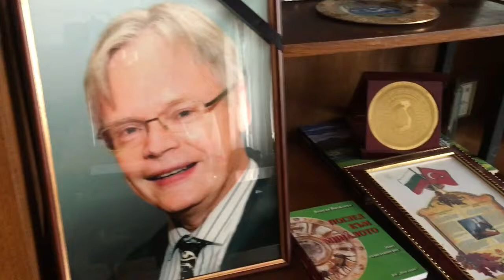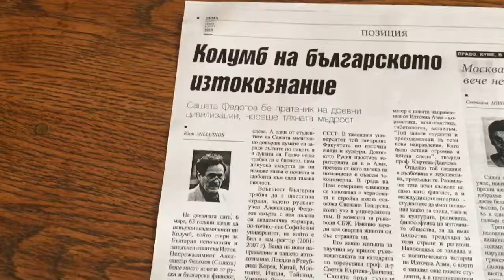"Цвете за теб ... ", 6 март 2019 г., в памет на проф. Александър Федотов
Навръх рождения ден на проф. Александър Федотов - 6 март 2019 г., неговата съпруга - Снежана Тодорова, споделя пред камерата ни съкровени спомени.
В чест на Саша тя организира изложбата "Цвете за теб ...", която се открива на 6 март от 17.30 ч. в РКИЦ и представя уникални фотографии с цветя, заснети от проф. Федотов. Това е една малка част от огромния снимков архив на изтъкнатия учен със световна слава.

„Цвете за теб...” - това мото събира в себе си и желанието да си спомним за проф. Александър Федотов чрез красотата, която той ни е оставил, а и неговото послание към нас от вечността: да пазим човешкото в света, което е крехко, но и всесилно като цвете...